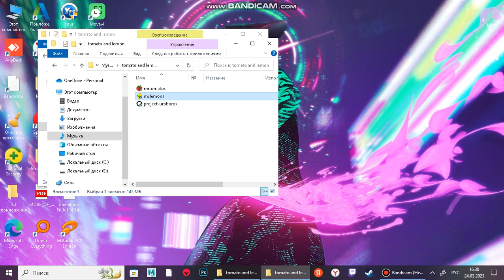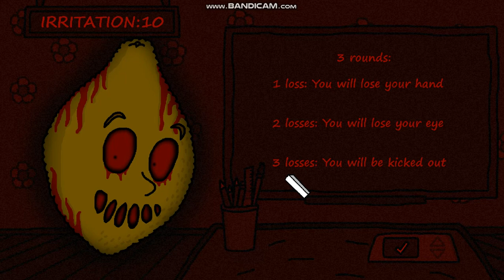lamia ( wrong answers only )